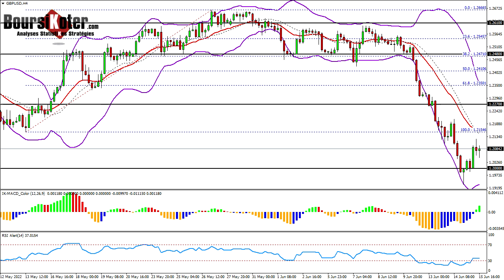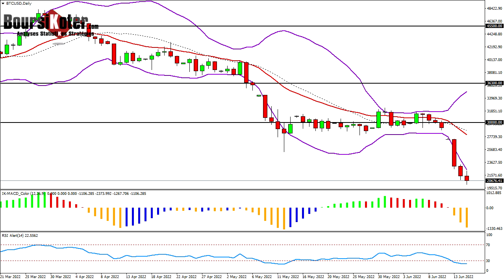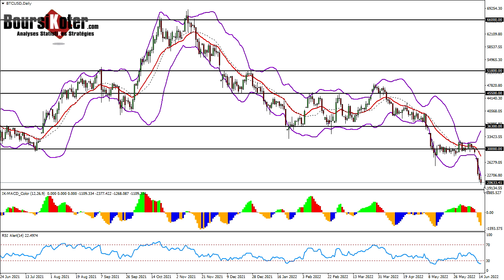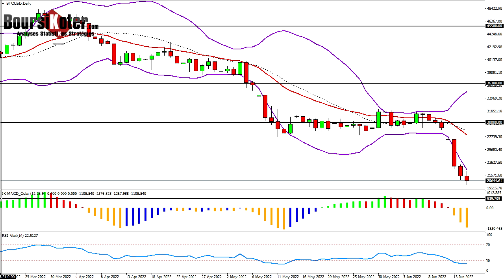Analyse technique Forex du 15-06-2022 en Vidéo par boursikoter